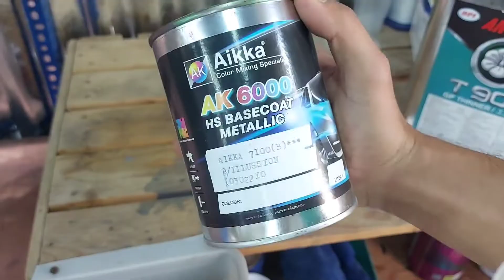REPAINT SPORTS RIM 3 TONE